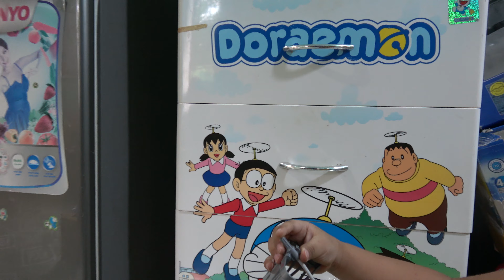Bé Chơi Xe Cứu Hỏa ❤ Giải trí cho Bé yêu